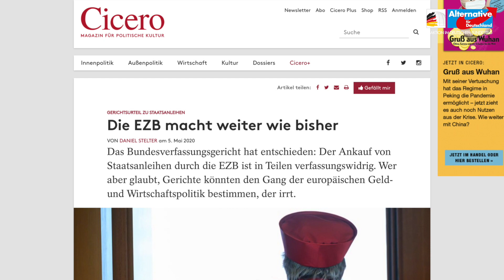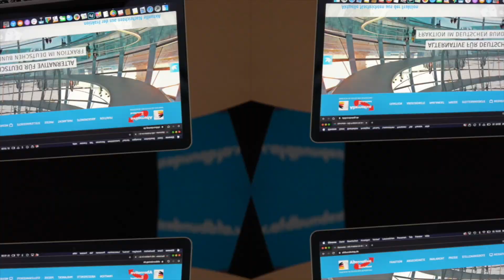EZB-Anleihekäufe: Die krumme Tour geht weiter! - Prof. Dr. Harald Weyel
Folge uns auch auf Telegram +++EZB-Anleihekäufe: Die krumme Tour geht weiter!+++

Unser EU-Politischer Sprecher Prof. Dr. Harald Weyel kritisiert die EZB-Anleihekäufe und die immer weiter fortschreitende Schuldenvergemeinschaftung zu Lasten Deutschlands als eine "Antisubsidiaritätsorgie".